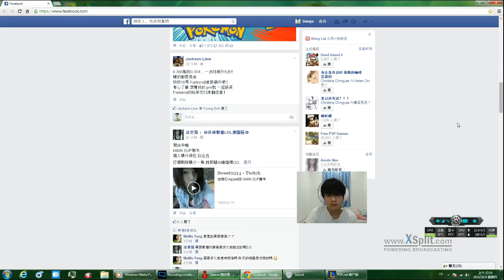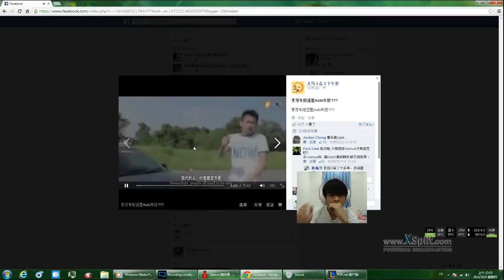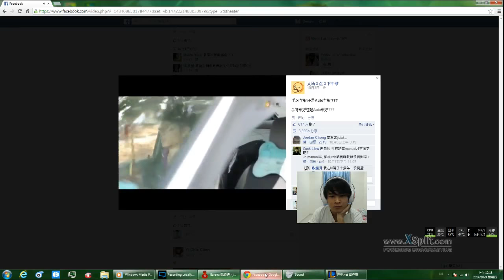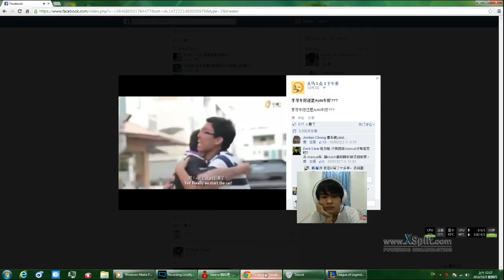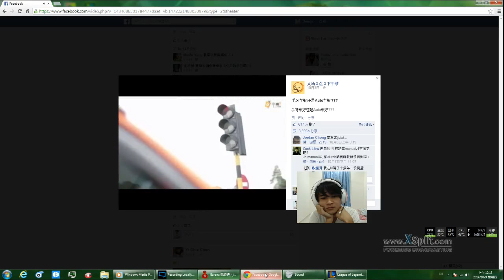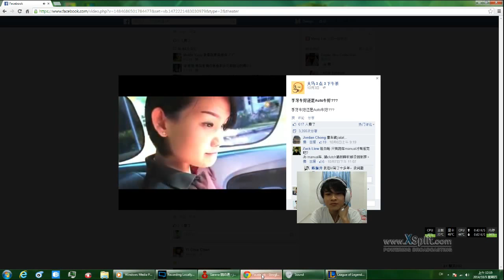15.英雄聯盟 新馬服 遇到4tank 1 ad